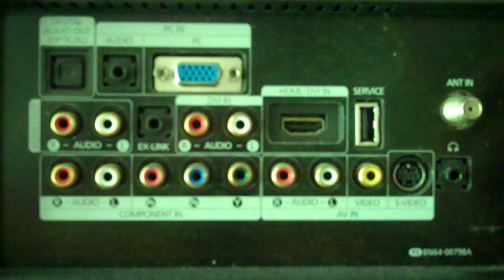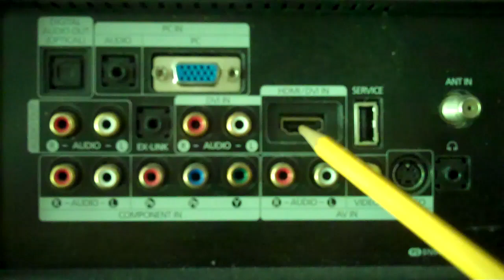What is HDMI & What is DVI